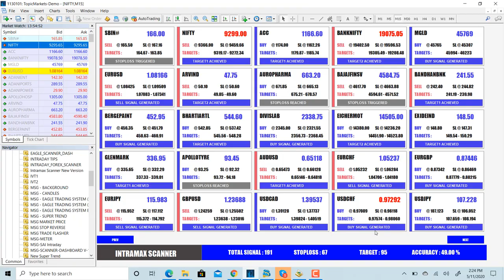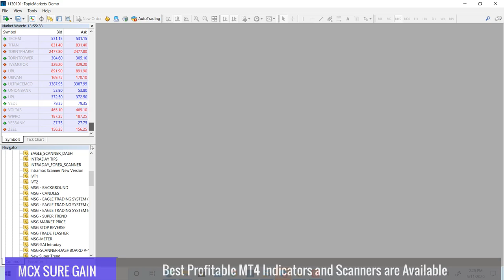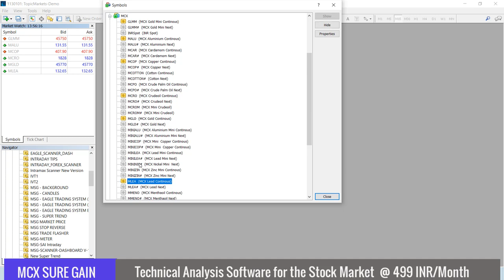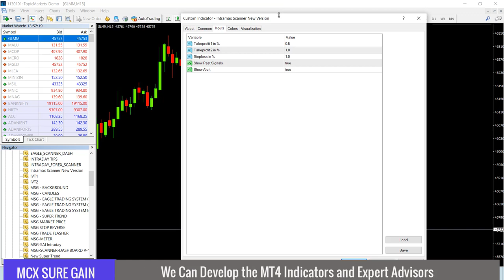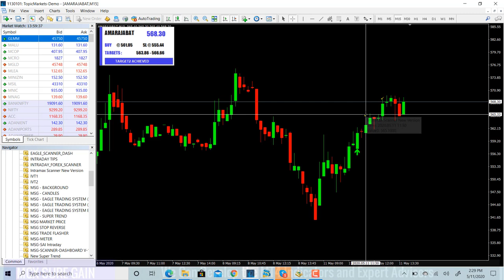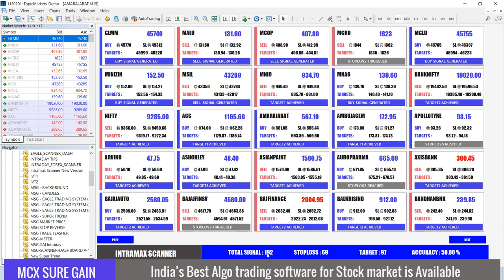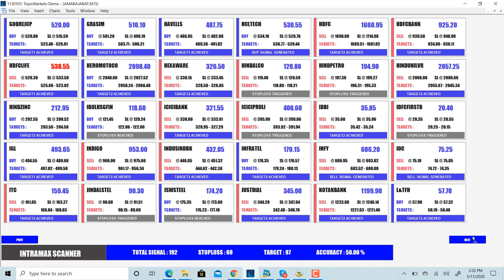Intramax Scanner | Dashboard Cum Scanner for MT4 Platform | Stock Market Scanner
MCX Sure Gain is the leading financial service provider. We offer MT4 data feed, Auto buy sell signals, Auto Robot trading, Algo Trading and New Trading Account. All of Our services are Unique and Profitable. If you wish to trade automatically or looking for a low brokerage trading account, you can visit the links given below.

If you wish to explore our Highly Profitable Auto Buy and Sell Signals You Can Visit the links given below: